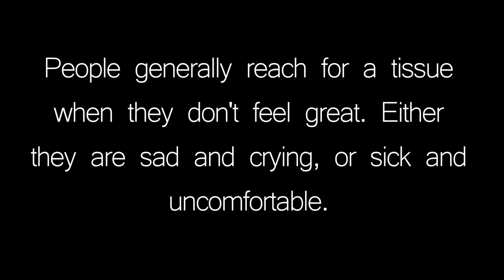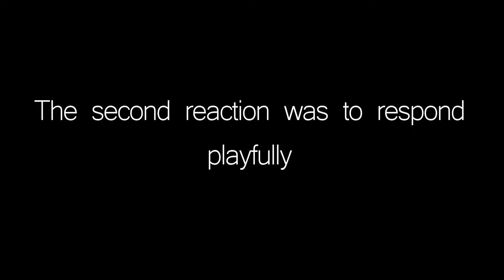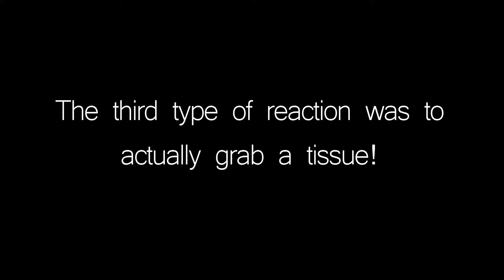The Tissue Bot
The Tissue Bot was a project for Designing for Curiosity, a class in the Creative Technologies and Design program in the ATLAS Institute at the University of Colorado. The design prompt was to add motion to an everyday object to change its function. I wanted to see if I could add motion to a tissue box to make people smile. These were my results